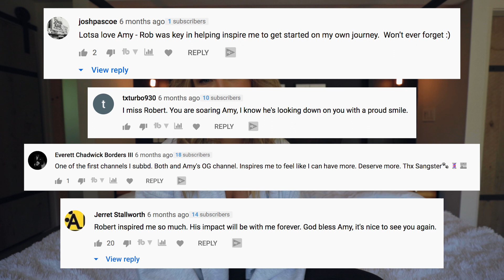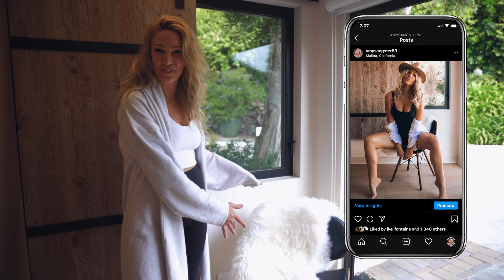Amy Sangster Malibu House Tour ( + A STORY I'VE NEVER TOLD ANYONE)